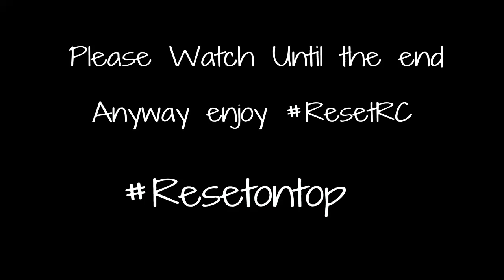Am I underrated